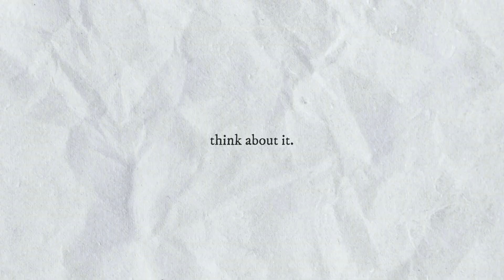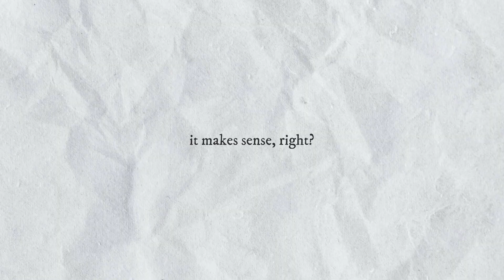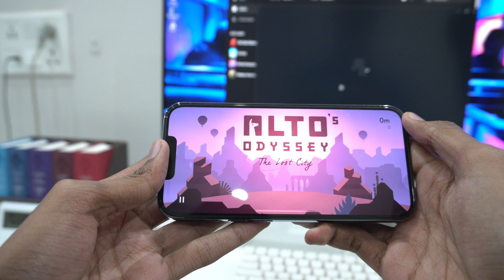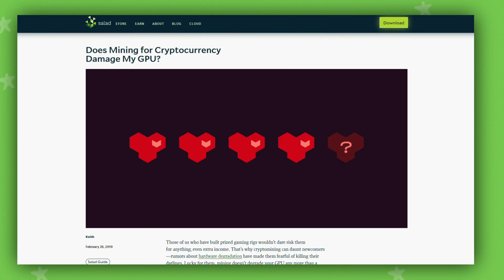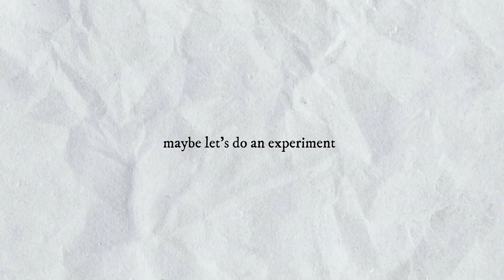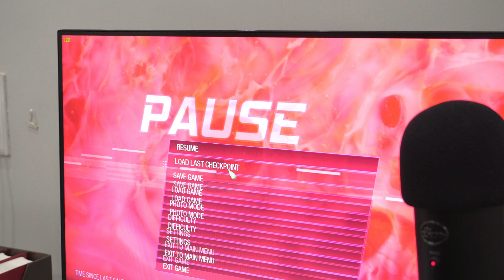Your Might Wanna Turn off That FPS Counter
Want to enjoy the beauty of a game? Turn off the FPS Counter. In this video, I will go in depth of why doing this will improve your pc gaming experience by a lot.

Salad Links & FAQs:

2X Bonus Code - PRI

How Does Salad Affect My PC?
Making Money With Salad: What’s the Catch?
Does Mining Damage My GPU?
Why Do Antivirus Programs Block Miners?